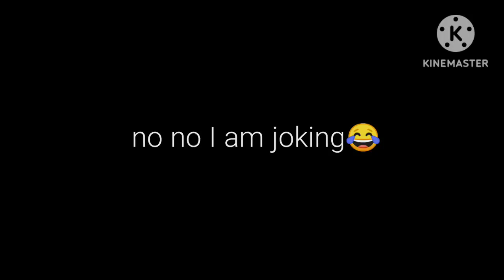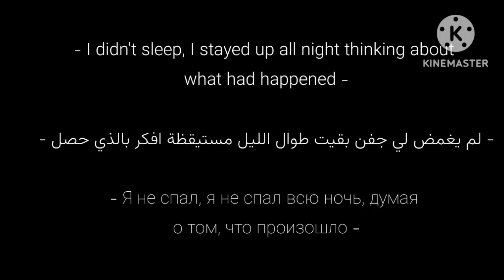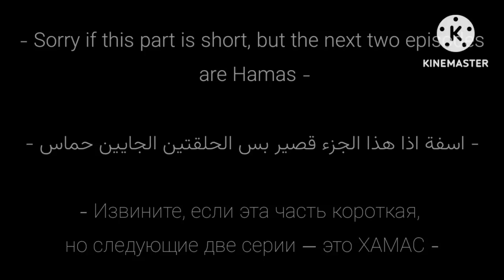قصة بعنوان|انتي لي|اكشن+رومانسية|الجزء11|A story titled|You are mine Action+ Romance|Part 11 |كملوا